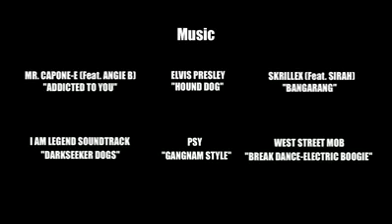THE DANCING DEAD AND OPPA GANGNAM STYLE And Harlem Shake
Soo Funny